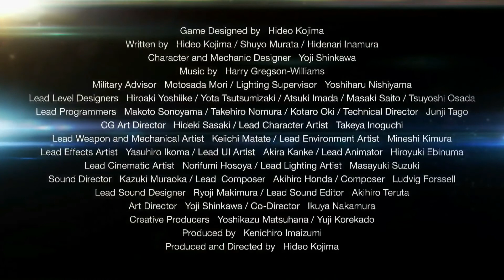MGSV: The Phantom Pain – Traicionado y Dado por Muerto (Español)